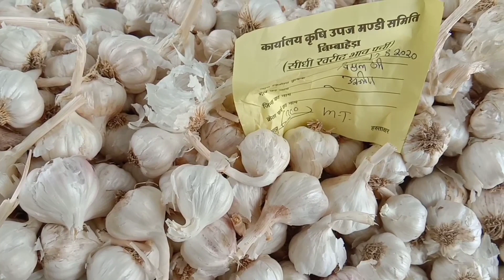लहसुन भाव रिर्पोट | garlic bhav today | aaj ke bhav lahsun ke